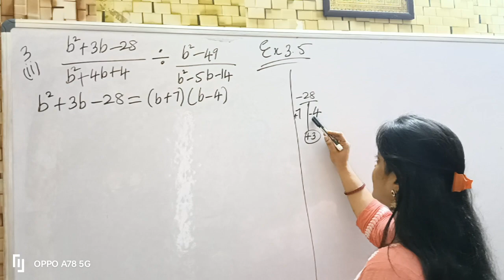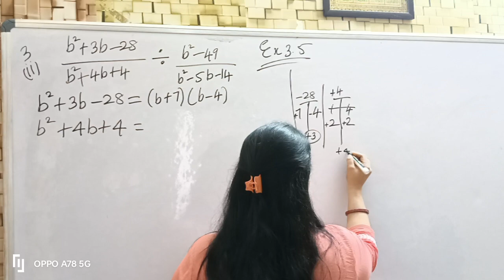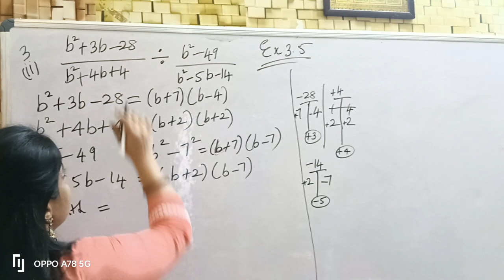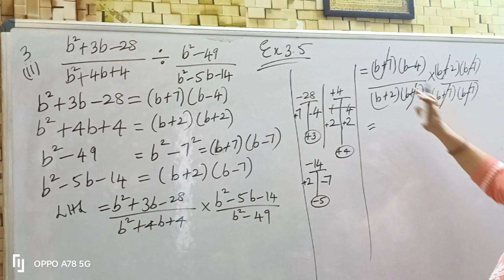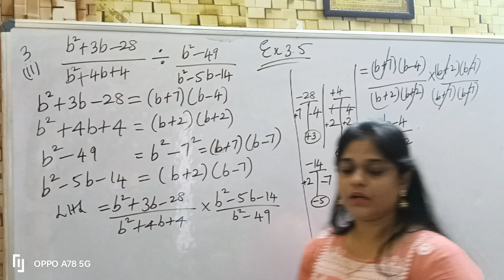CLASS 10 / SAMACHEER MATHS / EX - 3.5 [3(ii)]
SIMPLIFY ( RATIONAL EXPRESSIONS )